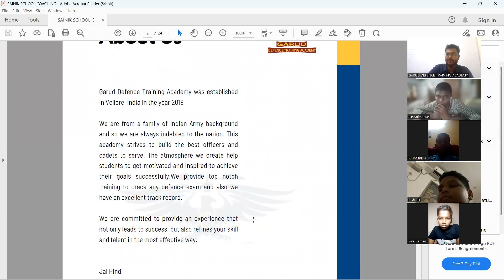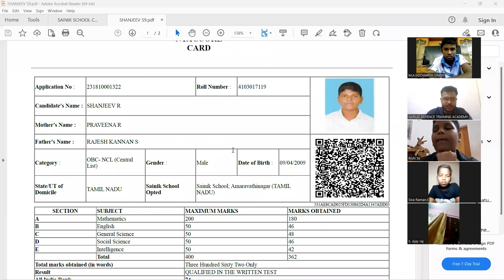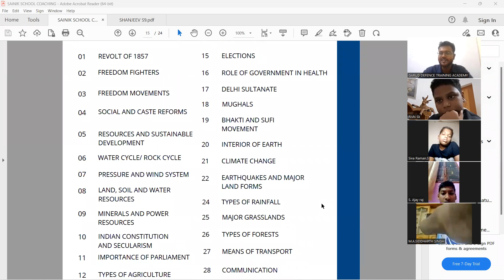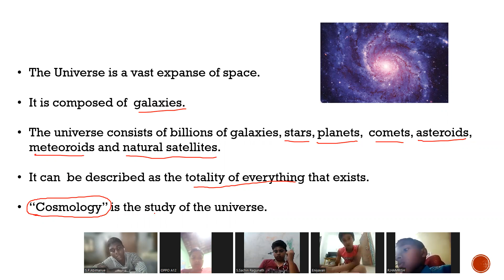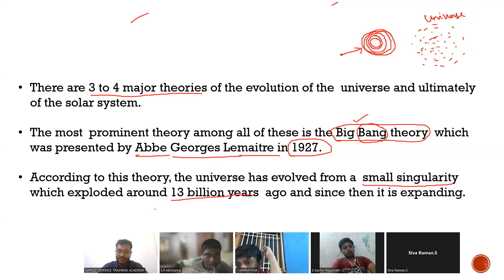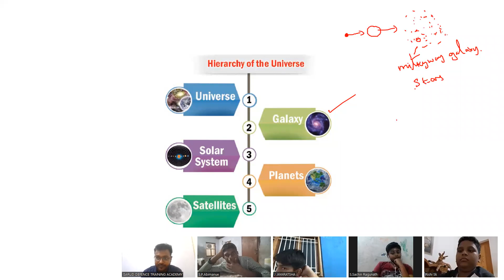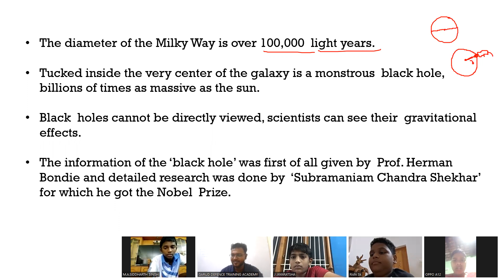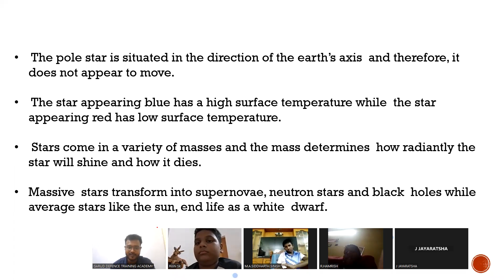SAINIK 9 2024 CLASS PLAN & GEOGRAPHY CLASS | ONLINE CLASS